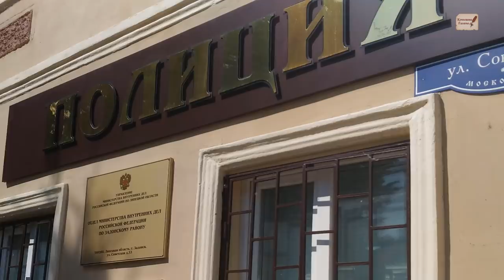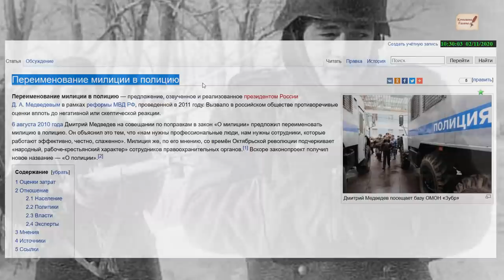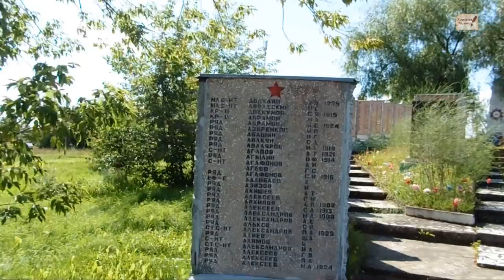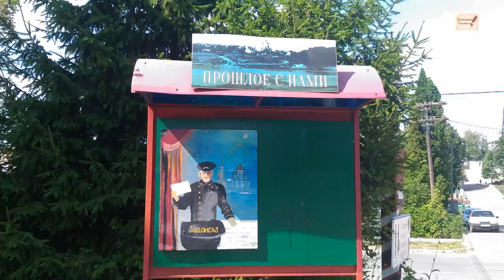История одного города. ЗАДОНСК. 1 часть. Прошлое с нами.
Прошлое  снами. Да прошлое с нами. Кто не помнит прошлого, не поймет будущего. история одного города - Задонска.